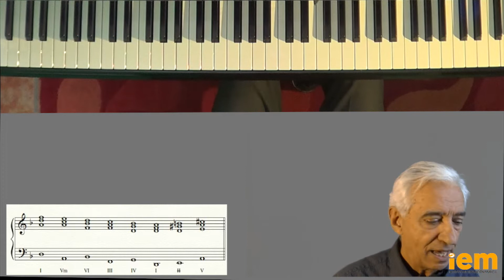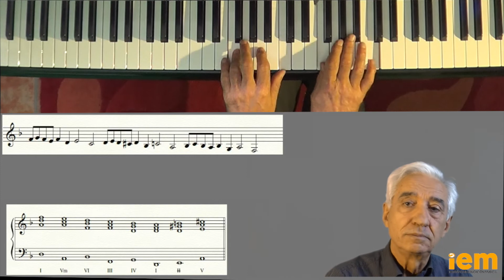2 minutos para improvisar: T3 E129b Canon de Pachelbel. Crear melodía en tono menor.